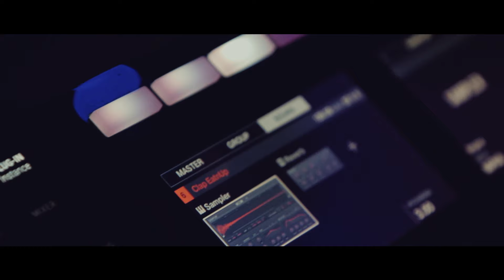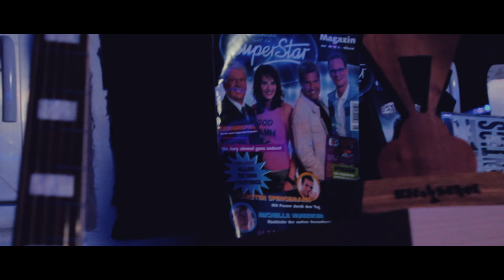Stefan von BierKeller, PaulMusic, Dennis Haupeltshofer - Weihnachtszeit [Official Video]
Ab sofort ist der gemeinsame Song Projekt Weihnachtszeit von Stefan von BierKeller PaulMusic und Dennis Haupeltshofer auf allen Portalen verfügbar.
Alle Lizenzeinnahmen durch Streaming/Verkäufe gehen an die Organisation Herzenssache e.V.